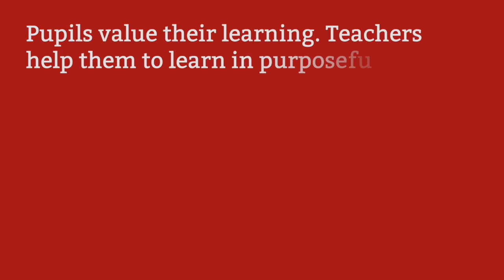Easington Academy: Virtual open evening | Welcome to maths